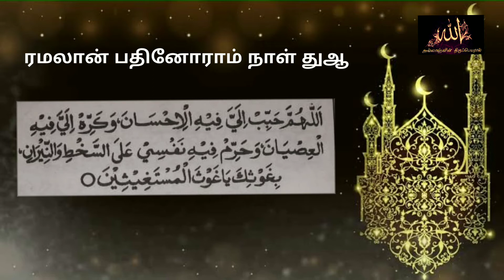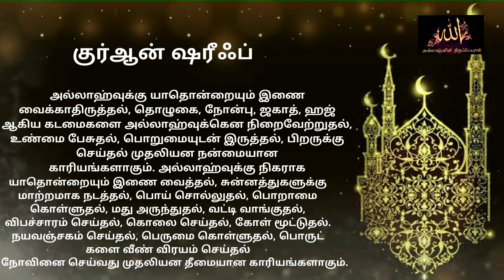Ramadan daily dua | ரமலான் பதினோராம் நாள் துஆ | Ramadan dua day 11